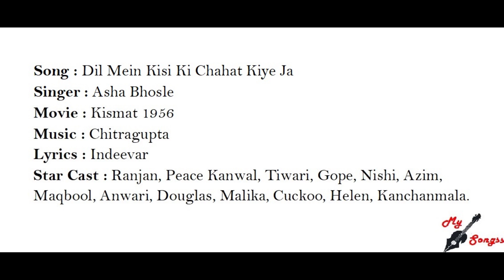Dil Mein Kisi Ki Chahat Kiye Ja, Movie : Kismat 1956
Song : Dil Mein Kisi Ki Chahat Kiye Ja
Singer : Asha Bhosle
Movie : Kismat 1956
Lyrics : Indeevar
Star Cast : Ranjan, Peace Kanwal, Tiwari, Gope, Nishi, Azim, Maqbool, Anwari, Douglas, Malika, Cuckoo, Helen, Kanchanmala.